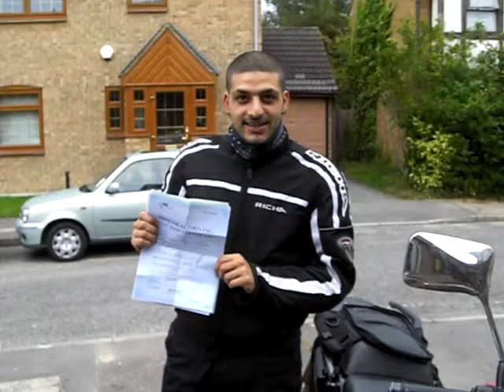Shane Bellante... Passed DAS Pupil.MOV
Another satisfied pupil who passed his test with 1 Stop Instruction.